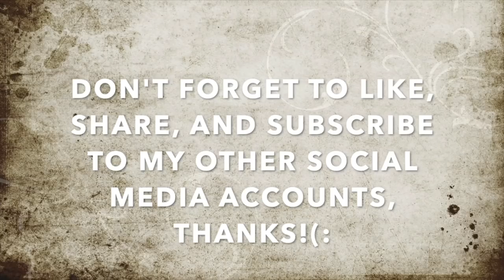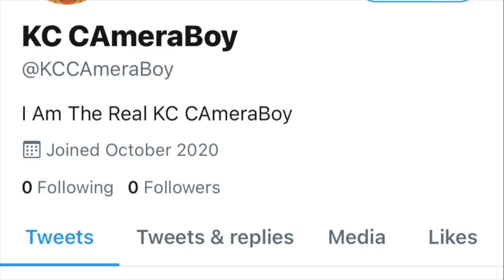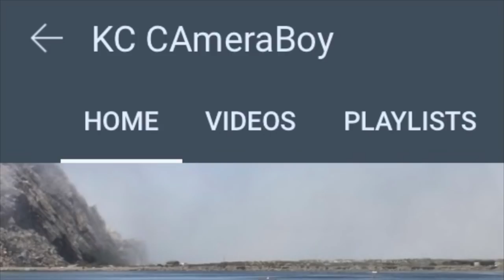“We Find Out Its Against The Law To Record Us” Says The Hypocrite Recording Us Back Too-1s Amendment